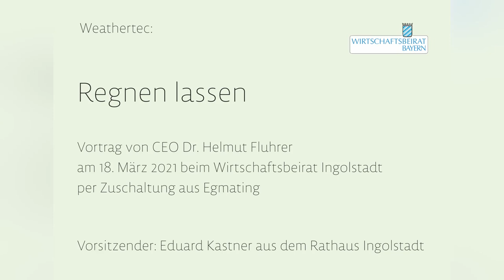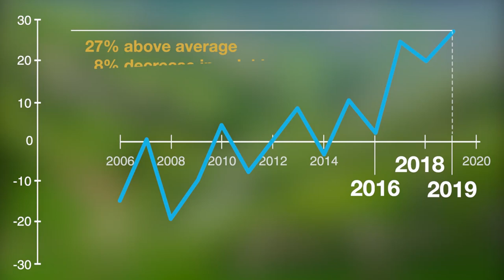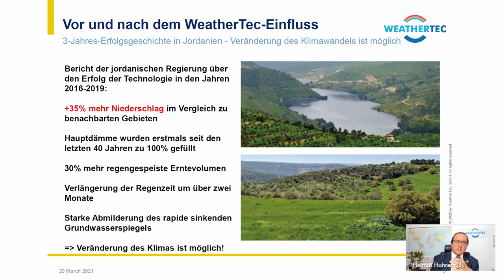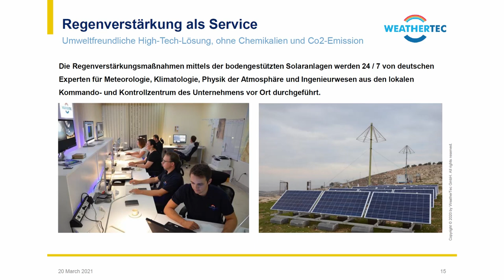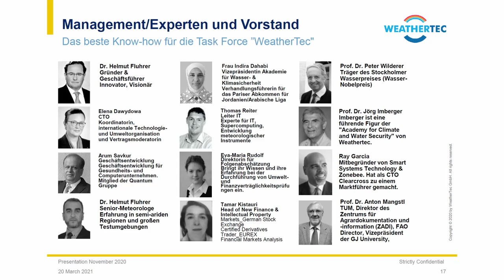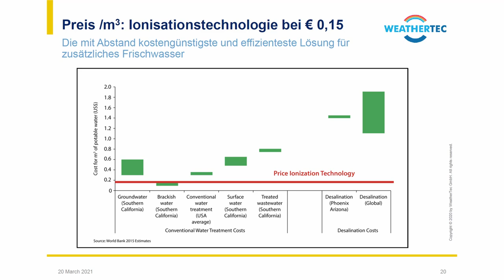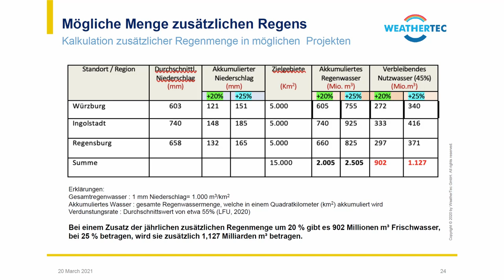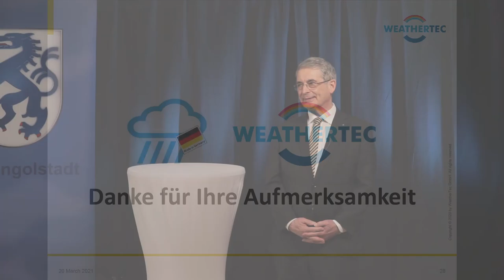Dr. Fluhrer: „Weathertec - Wir lassen es regnen“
Statement von Dr. Helmut Fluhrer, Gründer und CEO der Weathertec GmbH, zum Thema „Weathertec - Wir lassen es regnen“ im Rahmen einer Online-Veranstaltung des Bezirks Ingolstadt am 18. März 2021.